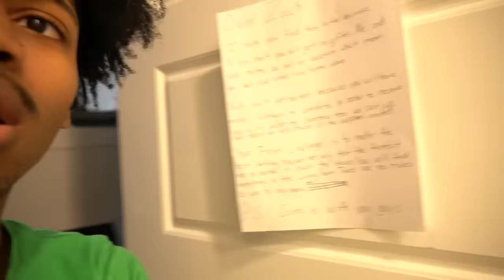KIDS BUILD ROLLERCOASTER IN HOUSE, Ends Badly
**NOBODY WAS HURT** PROPS WAS USED**